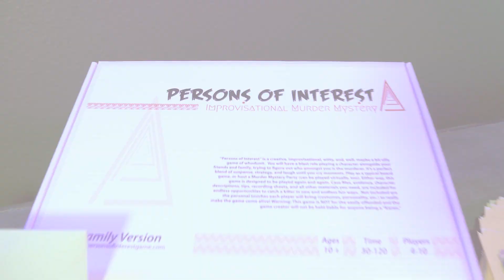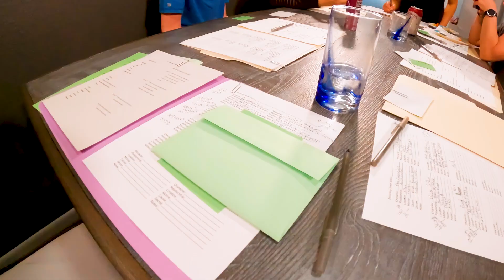New & Exciting - Persons of Interest - Improvisational Murder Mystery Game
GET READY FOR LAUGHS AND THRILLS!

NOT YOUR MOTHER'S MURDER MYSTERY GAME!

Fun for the whole family! Adult and Family Friendly Versions available.